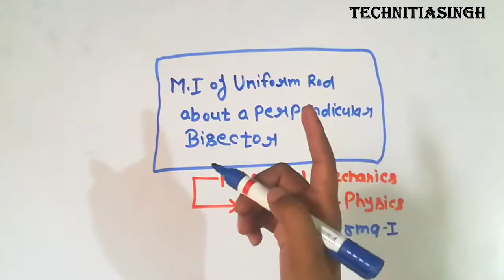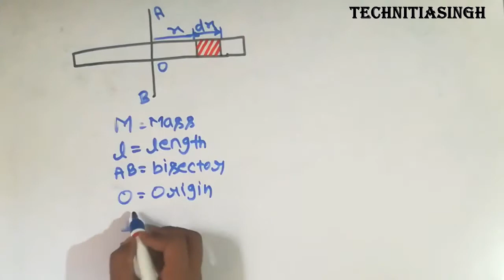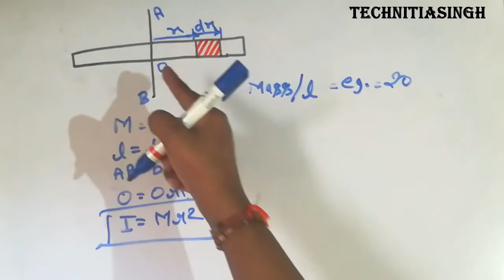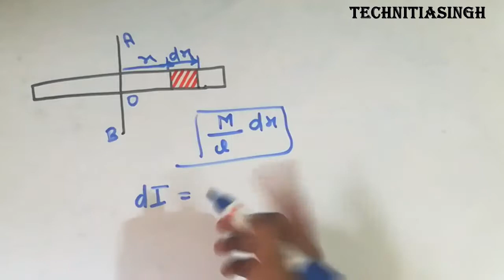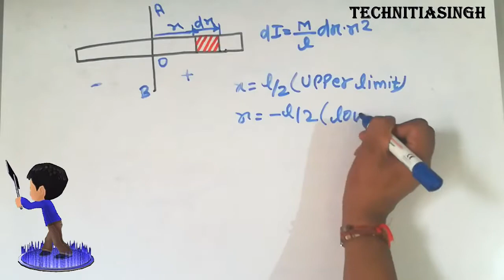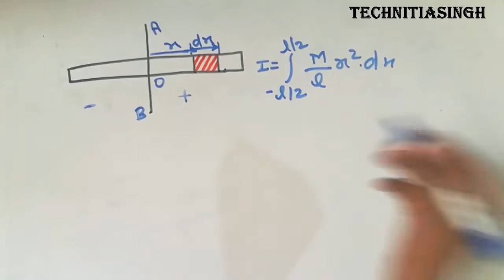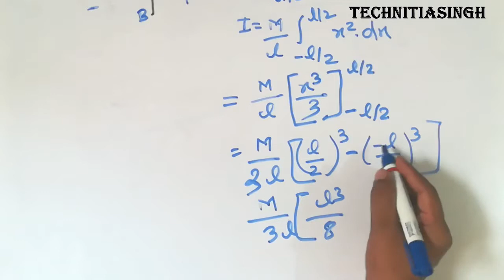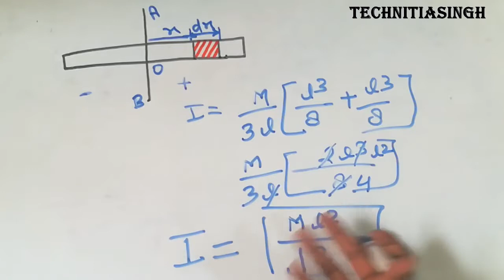Momemt of Inertia of a Rod About a Perpendicular Bisector : hindi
this video is about moment of inertia of a uniform rod about a perpendicular bisector from the book of concept of physics by h.c. verma

FOLLOW ME ON DIFFRENT PLATEFORM